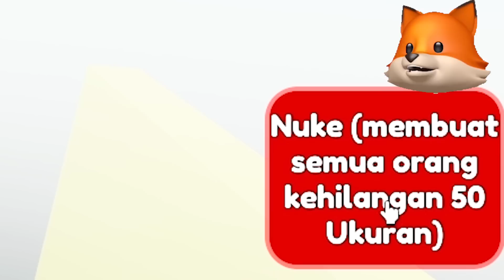CHAINSAW MAN BABY DEL RAKSAKSA VS GREEN FRIENDS MOCIL RAKSAKSA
JOIN GROUP UNTUK MAIN BARENG:
Follow instagram ADEL yaa:
VIDEO SEBELUMNYA: